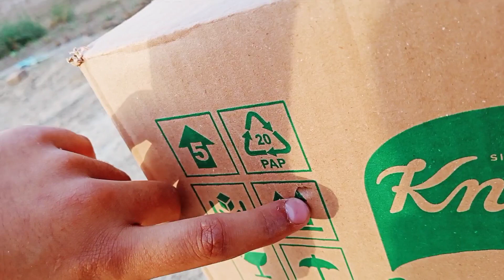Review of AK-47 gun.(toy) 😎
sssssssuuuuuubbbbbsssßccccr4rriiiibbbeee